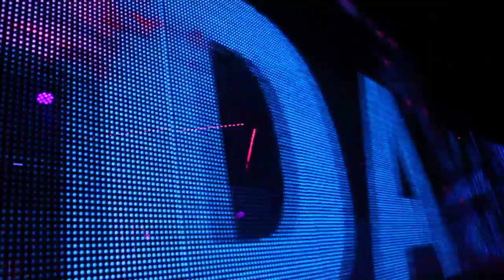KID INK PERFORMS AT VIP ROOM 4.20.14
KID INK PERFORMS AT VIP ROOM ON 4.20.14. MUSIC BY DJ PROSTYLE.